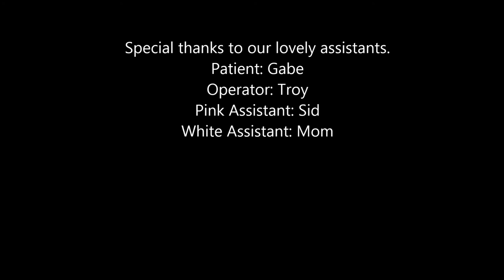Head Cast mold and full head cast in plaster Halloweeen Creation Stage Prop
I will be releasing another section of my articulating dummy creation involving his articulation soon! Check back into my channel here in a couple of days for an update.

Here is our video that continues with our Articulating Dummy Check it out if you'd like.

During the process, my eyebrows and eyelashes were stuck into the Head Cast, Even with applying the release agent to both locations. So just a Heads up, be aware there will be some tension when removing the Head Cast!

Tulsa Video magazine or TVM Presents, Gabe's First attempt at creating a Head Cast. This Video is in partial time lapse to skip the monotonous parts. Process begins with the Bald cap,  and continues all the way to the plaster mold creation and ending with Plaster Bust creation with same plaster material mold was made out of.

For all intense purposes this could be used for a very scary Halloween mask. However my reasoning behind its creation is for a Halloween Dummy/Stun double made to look like my clone.

For more fun stuff check out our "Fun Stuff" playlist or our "Do it yourself playlist."